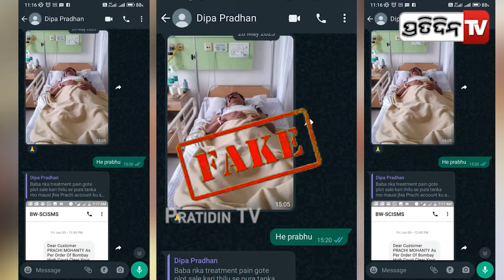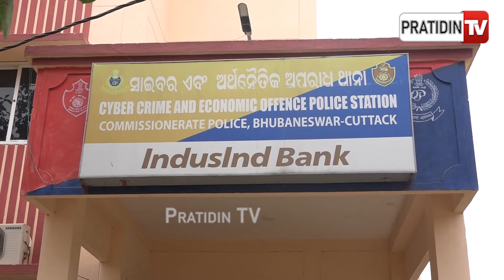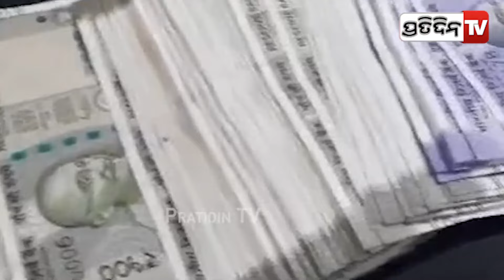ସ୍ତ୍ରୀ ନାଁରେ Matrimony ଆକାଉଣ୍ଟ ଖୋଲି ସ୍ବାମୀ ସାଜିଲା ସୁନ୍ଦରୀ ଝିଅ ଦୀପା। Fake matrimony fraud, Bbsr.